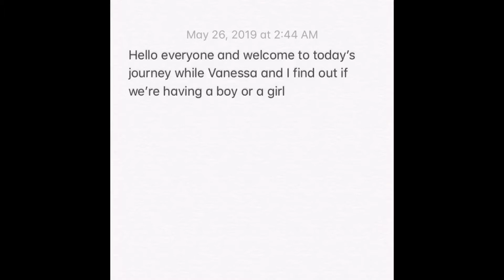Gender Reveal Party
Come join us on our exciting adventure. We are going to have a gender reveal party and see if it’s a boy or a girl. Both parents have no idea. It’s been a secret till now.